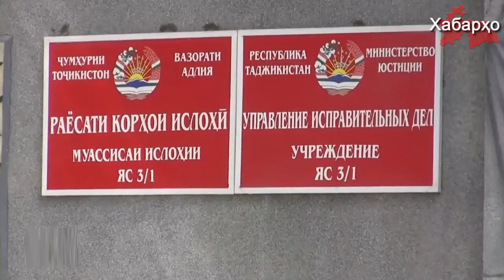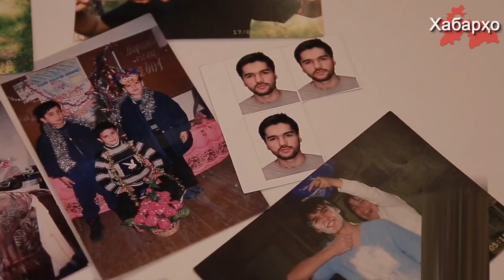"Дар Тоҷикистон маҳбусони сиёсӣ вуҷуд надоранд"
Бинобар ба андешаи  Вазири адлияи кишвар Рустами Шоҳмурод дар зиндонҳои Тоҷикистон маҳбусони сиёсӣ вуҷуд надоранд, ҳамаи махбусон барои содир намудани ҷиноят адои ҷазо менамоянд, касе барои фаъолияти сиёсияш ба ҳабс гирифта нашудааст.